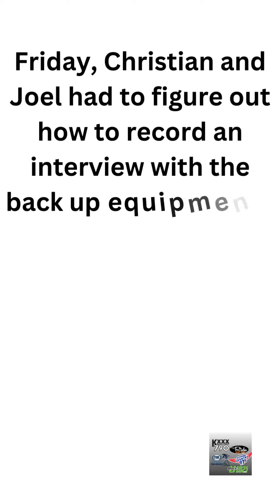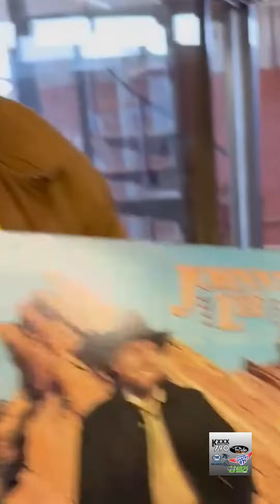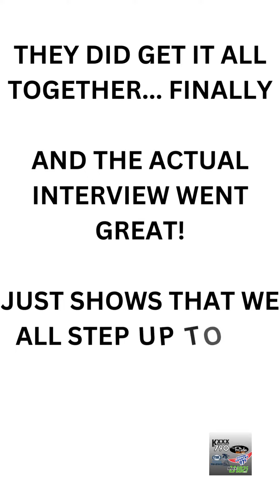How's this sound?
Christian and Joel from NWKS Radio try to figure out if the equipment they are using is working. They had no idea that these bloopers would be shared with everyone.

𝗗𝗢𝗡'𝗧 𝗠𝗜𝗦𝗦 𝗧𝗛𝗜𝗦. 𝗦𝗢𝗨𝗡𝗗 𝗢𝗡